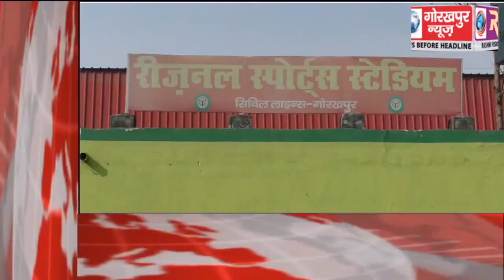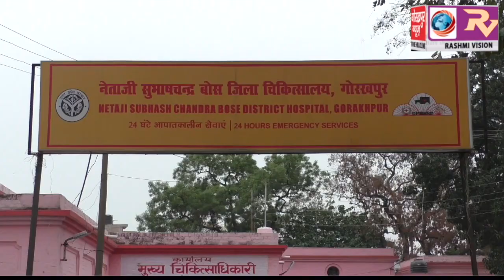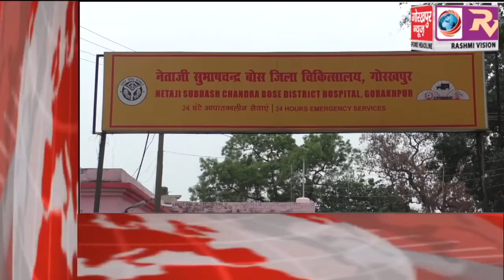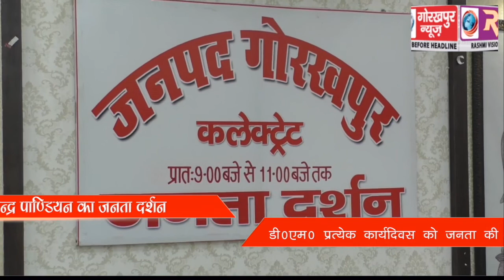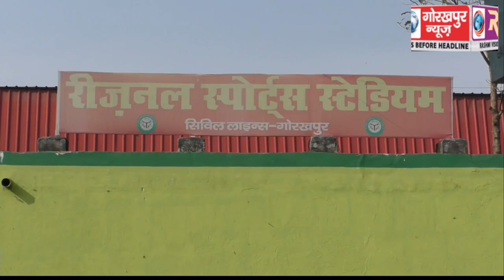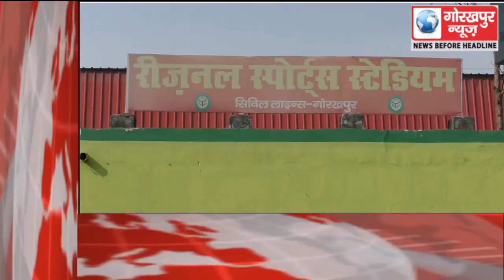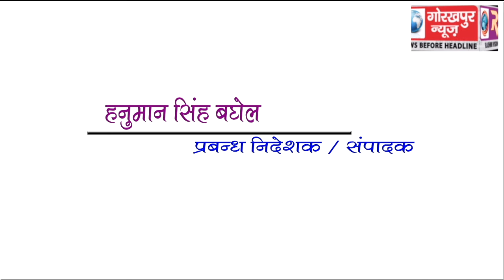GORAKHPUR NEWS 10-04-2018